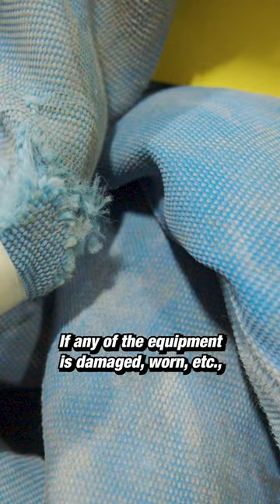Ultimate Breaking Strength vs. Working Load Limit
The Working Load Limit is the maximum amount of weight or force that your slings can safely handle. Slings are manufactured with a degree of safety that compensates for mistakes or errors called the design factor. Meaning, if they are accidentally overloaded, and the Working Load Limit (WLL) is exceeded, the sling should not immediately break. 𝘿𝙊 𝙉𝙊𝙏 ever exceed your rated load and rely on the design factor.

The Ultimate Breaking Strength is the maximum amount of weight or force that the sling can handle before it does fail. If any of the equipment is damaged, worn, etc., the Ultimate Breaking Strength will be lowered, and the risk of catastrophic failure will increase. This is why a thorough inspection program for all cranes and lifting equipment is so important.

Want to learn more? Download the FREE Sling Inspection E-book: A Guide to Inspections & Applicable Standards.
MORE FREE DOWNLOADS
Lifting & Rigging Best Practices Guide:

How to Calculate the Weight of a Load Before an Overhead Lift

Know the Load! Prevent Accidents with Straightpoint Load Cells

What Is a Sling Angle, and How Can Knowing Them Make Our Lifts Better?

OSHA Inspection Series: How Important Are Rigging Inspections?

Do You Know What Damaged and Unsafe Rigging Equipment Looks Like?

The information contained on this YouTube Channel should not be considered exhaustive and the user should seek the advice of appropriate professionals.